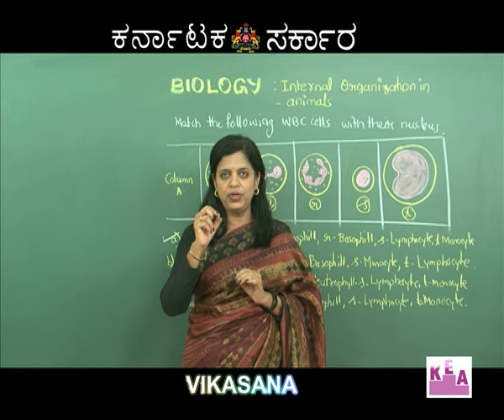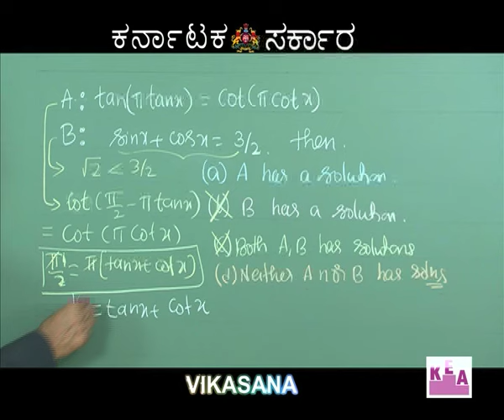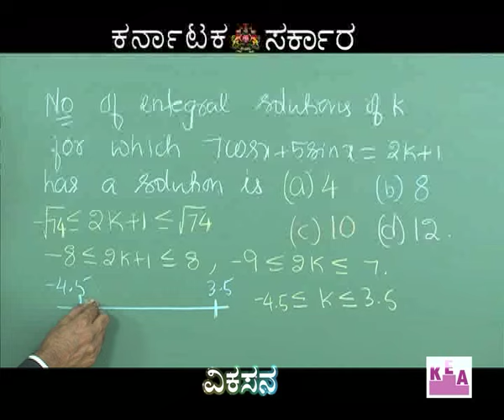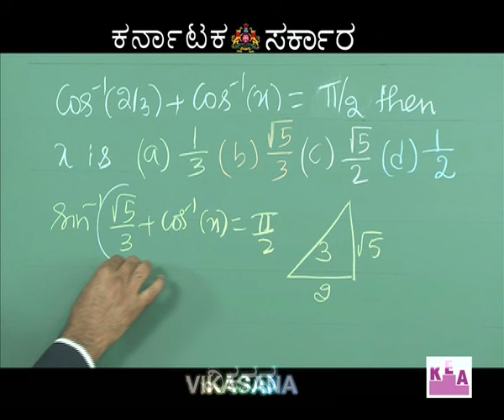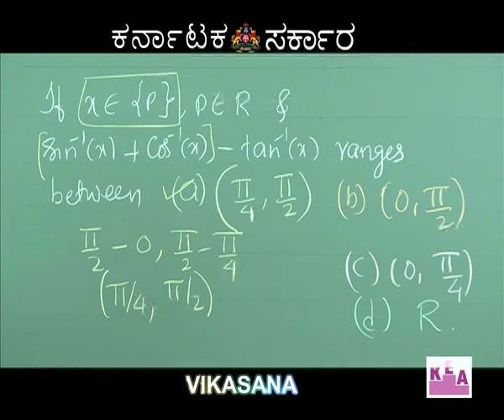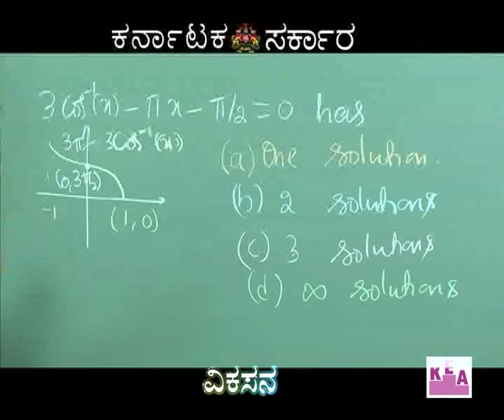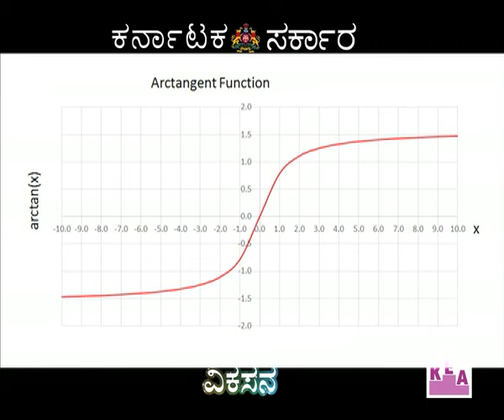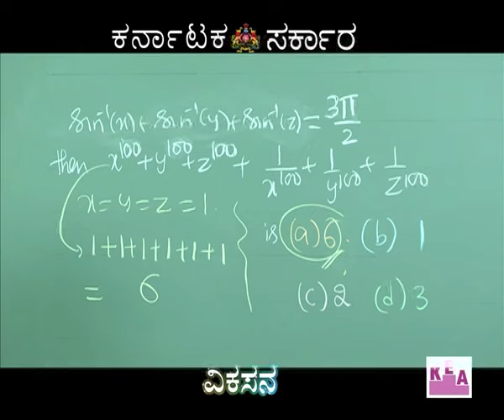Ep 51 Maths Trigonometry Part1 02